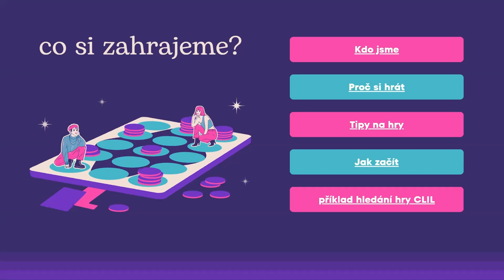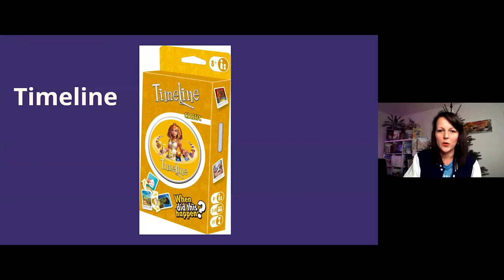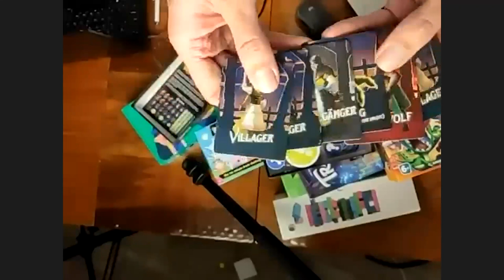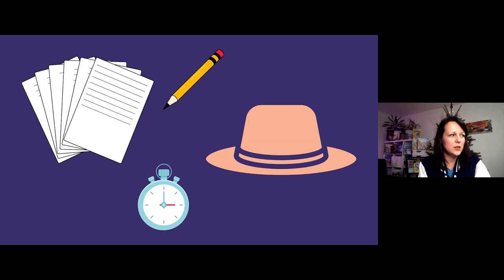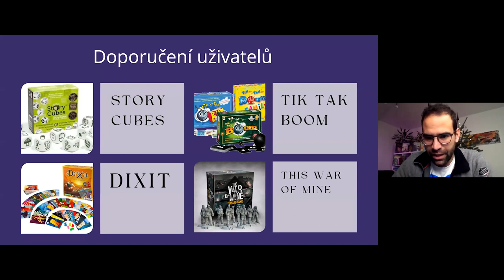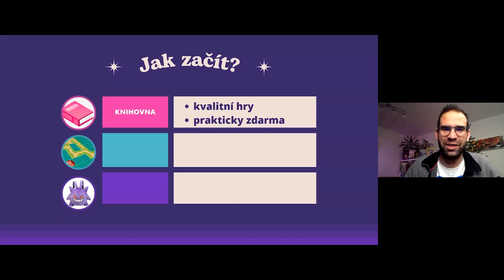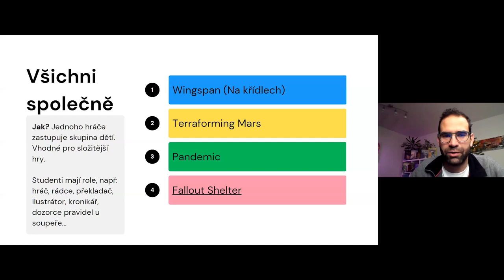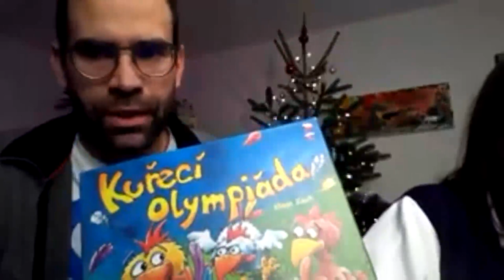CiJ - Využití deskových her v hodinách AJ - P. Puškášová, J. Puškáš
Lektoři: Mgr. Pavla Puškášová, Mgr. Jakub Puškáš

Webinář je určen pro všechny učitele anglického jazyka, kteří hledají způsoby, jak zpestřit svoje hodiny cizího jazyka a jak oživit výuku za využití známých i méně známých společenských her. Ve webináři si představíme hry na procvičování slovní zásoby, případně gramatických jevů, hry na rozvoj jazykových dovedností (speaking, listening) i hry "jen tak pro radost".